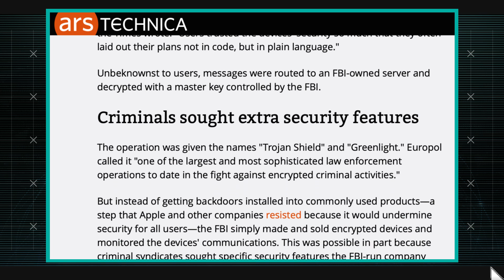Law Enforcement Sold “Encrypted” Phones to Criminals| AT&T ThreatTraq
FBI and Australian Federal Police targeted drug traffickers and money launderers by selling 12,000 encrypted devices to over 300 criminal groups.   Matt Keyser and Michael Klepper of the AT&T Chief Security Office discuss the week's top cybersecurity news, and share news on the current trends of malware, spam, and internet anomalies observed on the AT&T Network.